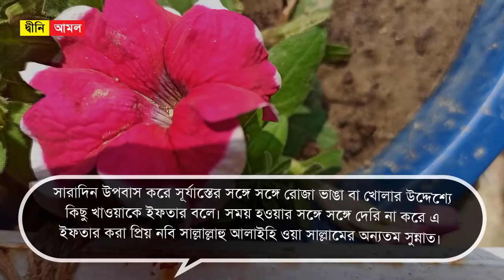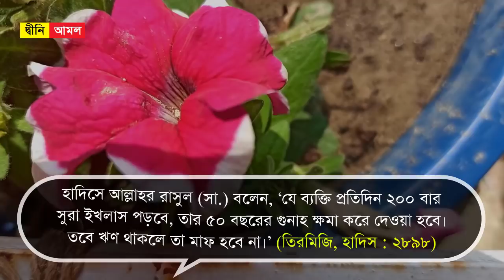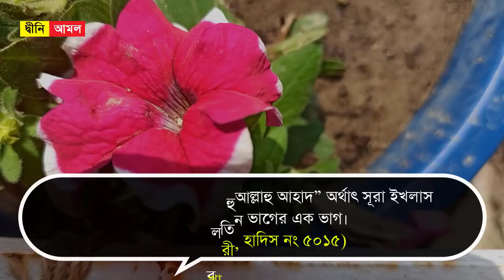ইফতার সামনে নিয়ে সুরা ইখলাস ৩ বার পড়লে কি হয় ! জানলে অবাক হবেন by Dini Amol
ইফতার সামনে নিয়ে সুরা ইখলাস ৩ বার পড়লে কি হয় ! জানলে অবাক হবেন

ইফতারের বিধানঃ
সারাদিন উপবাস করে সূর্যাস্তের সঙ্গে সঙ্গে রোজা ভাঙা বা খোলার উদ্দেশ্যে কিছু খাওয়াকে ইফতার বলে। সময় হওয়ার সঙ্গে সঙ্গে দেরি না করে এ ইফতার করা প্রিয় নবি সাল্লাল্লাহু আলাইহি ওয়া সাল্লামের অন্যতম সুন্নাত। ‘সূর্যাস্তের ব্যাপারে নিশ্চিত হওয়ার পর দেরি না করে দ্রুত ইফতার করে নেয়া সর্বোত্তম।’ (সহিহ বুখারি)

ইফতারের আগে দোয়াঃ
ইফতারের আগে ইফতার সামনে নিয়ে তাসবিহ-তাহলিল ও তাওবা-ইসতেগফার আল্লাহ কাছে অনেক পছন্দনীয়। ইফতারের সময় আল্লাহ বান্দার সব চাওয়াগুলোই পূরণ করে দেন। রোজাদার প্রচণ্ড ক্ষুধা নিয়ে খাবার সামনে নিয়ে আল্লাহর ভয়ে সময় না হওয়া পর্যন্ত অপেক্ষা করে। এটি আল্লাহর কাছে অনেক পছন্দনীয় বিষয়।

সুরা ইখলাসের সওয়াব ও ফজিলতঃ

১। ৩ বার সূরা ইখলাস পাঠ করলে সম্পূর্ণ কোরআন (৩০ পারা) খতম করার সমান সাওয়াব হবে ।

২। বেশি বেশি সূরা ইখলাস পাঠ করলে জান্নাত অবধারিত হয়ে যায় ।
(মুসনাদ আহমদ ৭৬৬৯)

৩। যে ব্যক্তি সুরা ইখলাস দশ বার পড়বে আল্লাহ তার জন্য জান্নাতে একটি প্রাসাদ তৈরী করবেন।’ (সহিহ জামে সগীর ৬৪৭২)

গুনাহ মাফে হয় সুরা ইখলাসঃ

হাদিসে আল্লাহর রাসুল সা. বলেন, ‘যে ব্যক্তি প্রতিদিন ২০০ বার সুরা ইখলাস পড়বে, তার ৫০ বছরের গুনাহ ক্ষমা করে দেওয়া হবে। তবে ঋণ থাকলে তা মাফ হবে না।’
(তিরমিজি, হাদিস : ২৮৯৮)

সুরা ইখলাস দারিদ্র্য দূর করেঃ

সাহল ইবন সাদ সায়েদি রা. থেকে বর্ণিত আছে যে, এক ব্যক্তি আল্লাহর রাসুল সা.-এর কাছে এসে দারিদ্র্যের অভিযোগ করে। তখন মহানবী সা. তাকে বললেন, ‘যখন তুমি ঘরে ফিরবে, তখন সালাম দেবে এবং একবার সুরা ইখলাস পড়বে।’ এ আমল করার ফলে— কিছুদিনের মধ্যে তার দারিদ্র্য দূর হয়ে যায়।

আল্লাহ তায়ালা আমাদের সকলকে এই ছোট সুরা ইখলাস বেশি বেশি পাঠ করার তাওফিক দিন। আমিন।